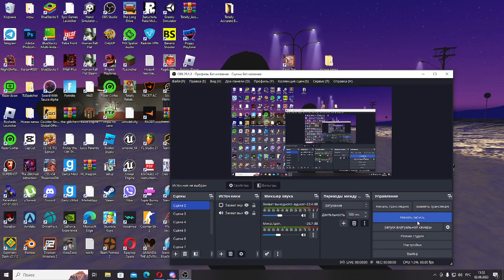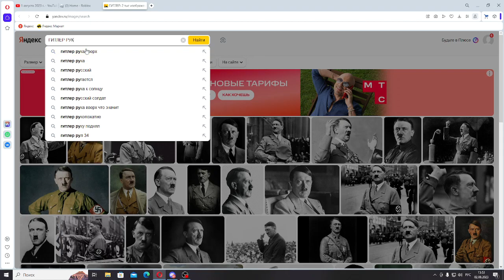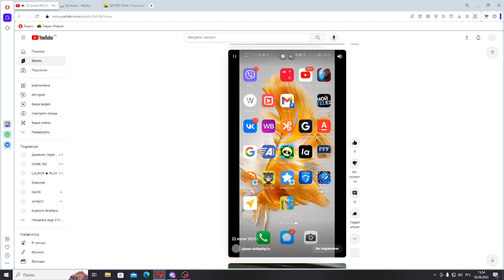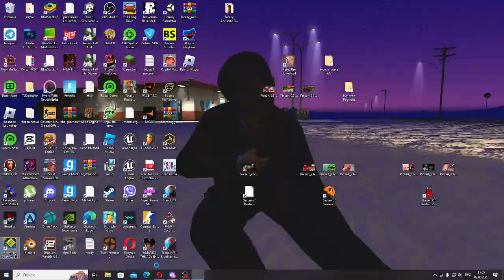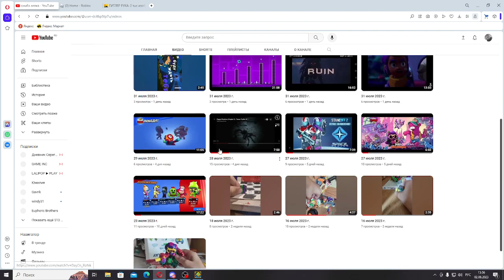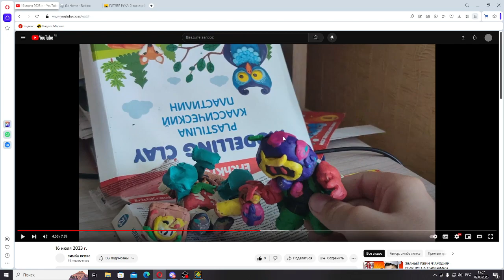Обзор на КРИНЖ канал Симба Лепка